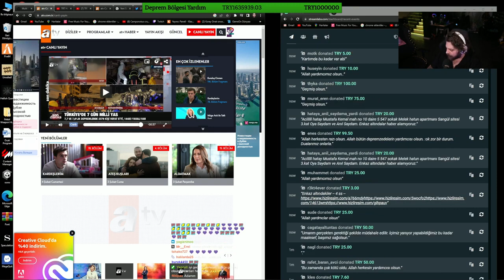ELRAENN DEPREM İÇİN 2.000.000 TL YARDIM TOPLUYOR